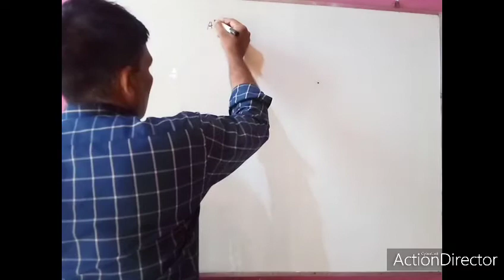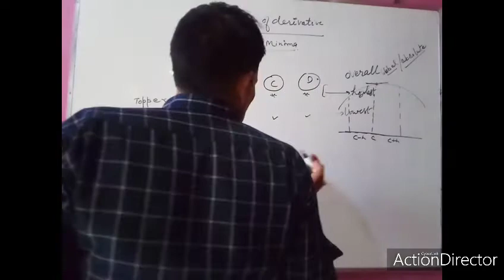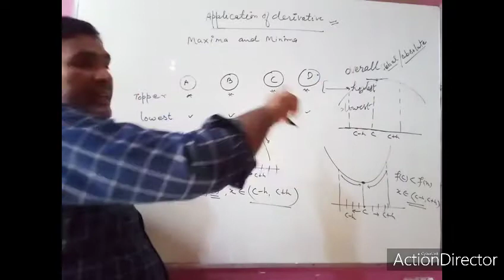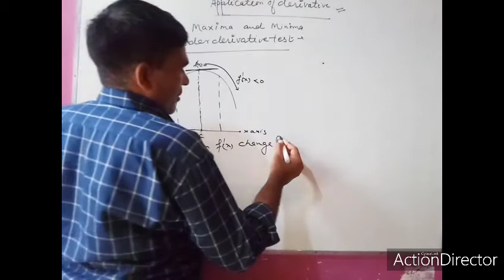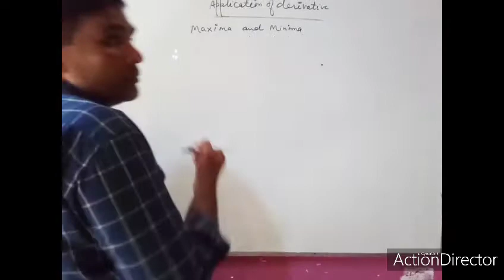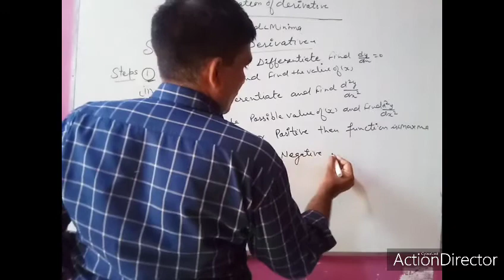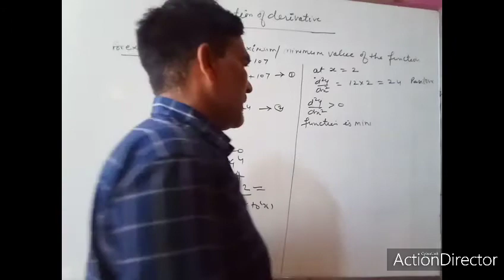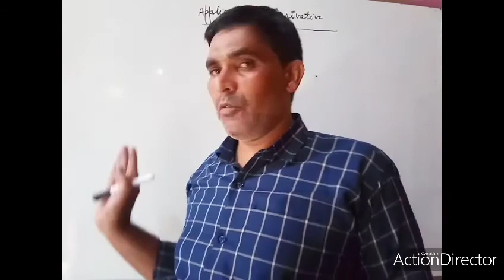Full concepts of maxima and minima of 12th /JEE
Concepts With examples